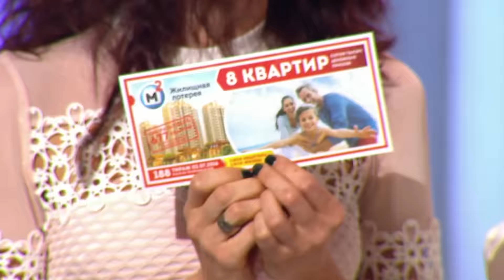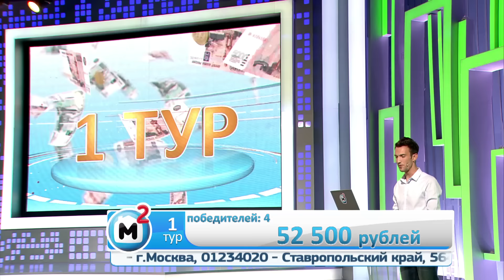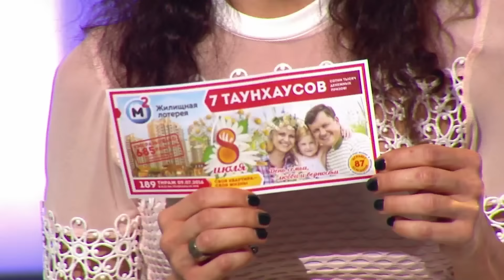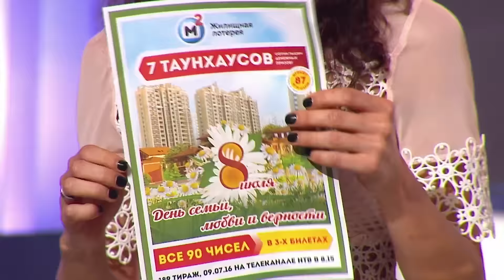Жилищная лотерея 188 тираж от 02 Июля 2016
Проверить билет Жилищной лотереи 188 тиража от 02 Июля 2016